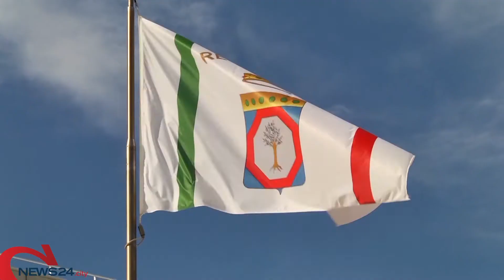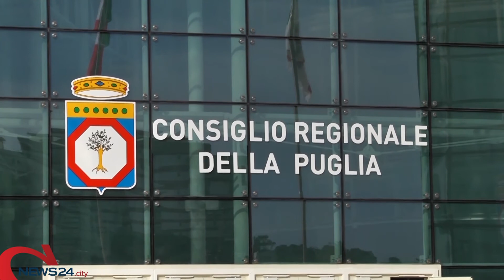PUGLIA | Ufficiale il voto per le Regionali il 20 e 21 settembre con la doppia preferenza di genere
Emiliano ha firmato i decreti che danno il via alla consultazione elettorale